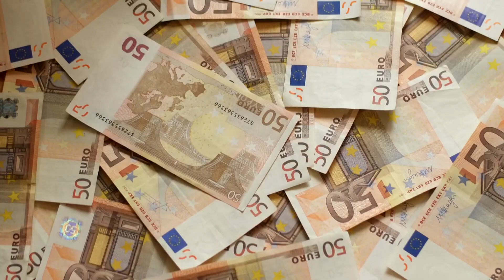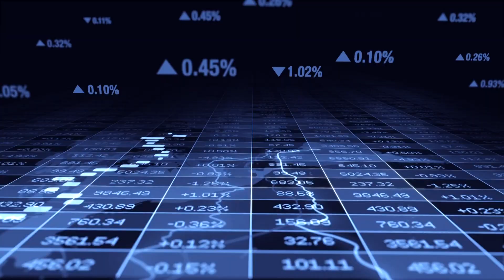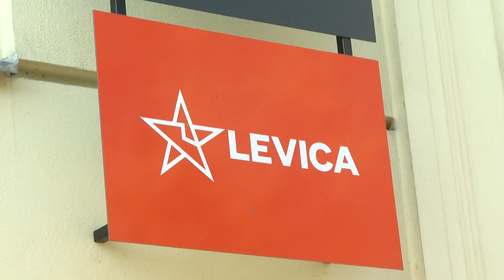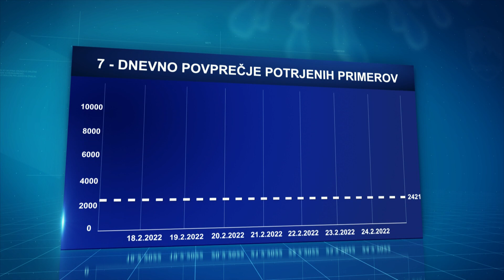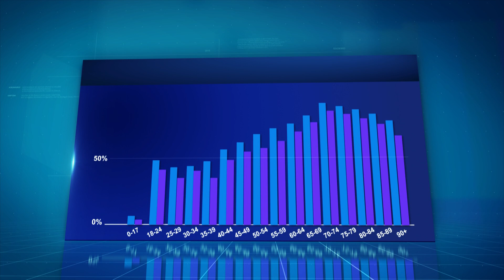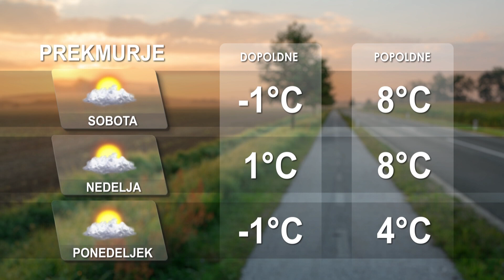[Kratke novice] 25.02.2022 Novice ob 17h na Nova24TV